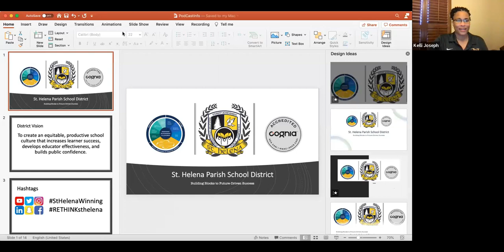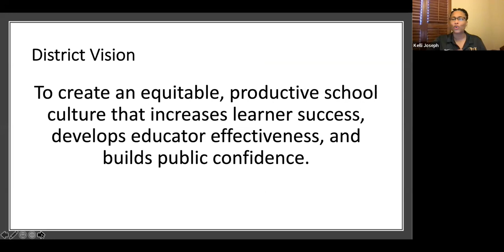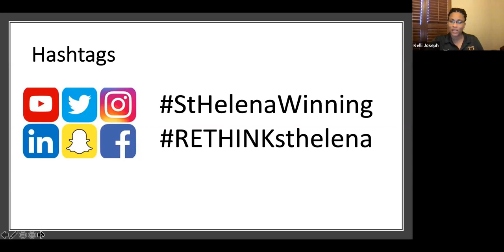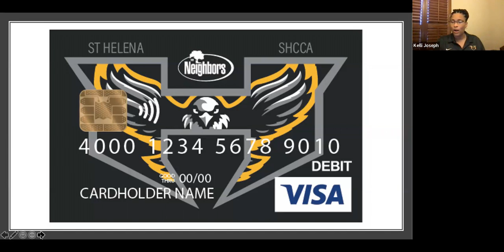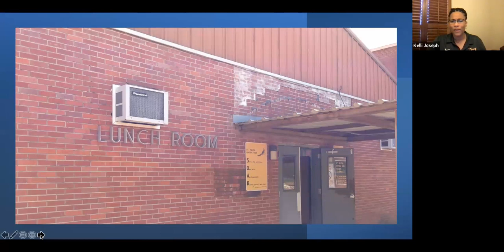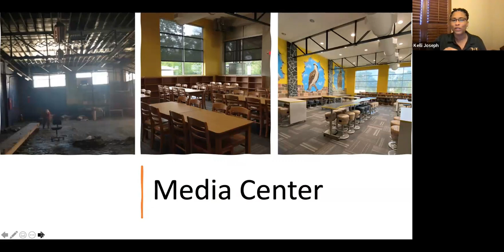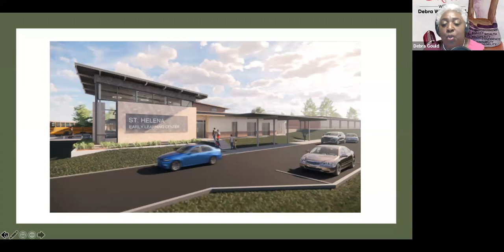Interview with Dr. Kelli Joseph, Superintendent of St. Helena Parish School District | Hustle Skirt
Dr. Kelli Joseph is currently the superintendent of St. Helena Parish School District where she has served for 12 years. She is also an adjunct professor at Southeastern University. She is an advocate for equity, access and opportunities for children in traditional public schools.

About Hustle Skirt Podcast:
Hustle Skirt  is a new podcast by Author, Speaker, Business Professional and Economic Equity Expert, Debra W. Gould. The concept focuses on the entrepreneurial mindset and skills that enable professionals to overcome obstacles, pursue opportunities and succeed in various settings. The podcast will promote confidence, accountability, resilience, humility, and decisiveness to entrepreneurial listeners through lectures, interviews and talks hosted by Debra Gould.